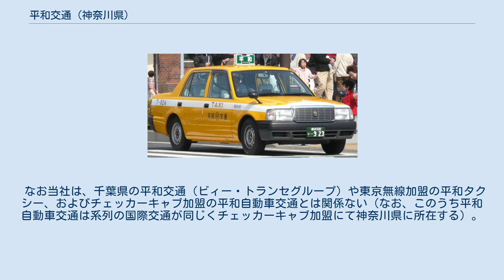平和交通 (神奈川県)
平和交通株式会社（へいわこうつう）は、神奈川県及び東京都を営業区域とするタクシー会社。
1950年（昭和25年）11月15日に設立され、横浜市中区に本社をおく。
神奈川県内では所有台数がもっとも多い。
 平和交通のタクシー （神奈川県内車。車種：クラウンコンフォート） 所有台数は約700台で、そのほとんどがクラウンコンフォートだが、ジャパンタクシー、セドリック、NV200も少数存在する。
黄色に白線の塗装と、緑地の（Heiwaの）H形に白字で「平和」と描かれた天井灯が目印。
神奈川県内の車両は車両番号は後扉より後側に表記し（画像参照）、都内の車両は後扉に「平和交通 xx」のような表記をしている。
電話番号の通知システムを利用し、無線配車を依頼すると二回目以降は場所の指示を出さなくてもカーナビに表示され、客先にタクシーが到着する仕組みを導入している。
 ハイヤーの保有もあり、クラウン、セドリックセダンを使用しており、車体色は紺色、クラウン以外のハイヤーはタクシーのように小型の行灯を使用している。
（行灯は紺色に白のローマ字でHEIWA）かつてはフーガを使用していたこともあったが、現在はない。
 チケットは自社発行のほか、日本個人タクシー連合会（日個連）の発行するチケットも提携して使えるようになっている。
 2018年10月にディー・エヌ・エーが提供するスマートフォン用タクシー配車アプリ「MOV」（現・GO）を導入。
 なお当社は、千葉県の平和交通（ビィー・トランセグループ）や東京無線加盟の平和タクシー、およびチェッカーキャブ加盟の平和自動車交通とは関係ない（なお、このうち平和自動車交通は系列の国際交通が同じくチェッカーキャブ加盟にて神奈川県に所在する）。
 傍系会社：和同交通のタクシー（車種：クラウンコンフォート）